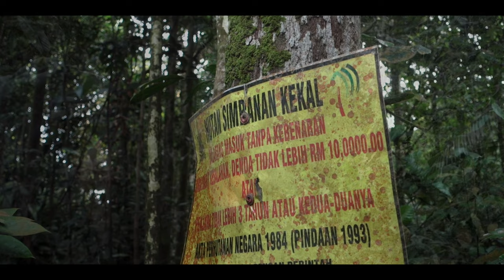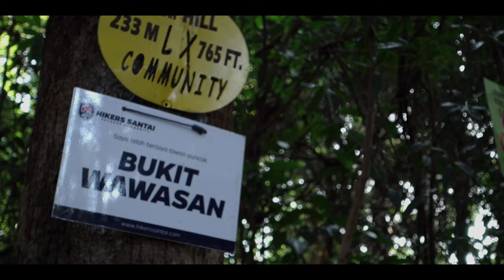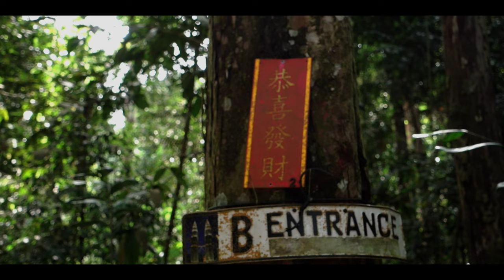Wawasan Hill | Puchong's Surprisingly Pristine Hike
Finally back in Malaysia, I brought my parents on a morning hike in this surprising little hill in the nearby Ayer Hitam Forest Reserve. For being in the heart of very-urban Puchong, the trail is surprisingly pristine - and for its advertised altitude of 233m, more of a challenge than it may seem from all the up-and-downing.

Great little trail!

Do hit LIKE if you enjoyed the video

All music are original and produced by me
"Subdued Majesty"

FILMED with a Sony RX100 iii